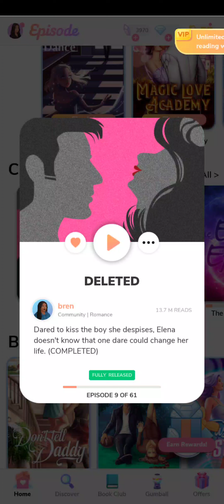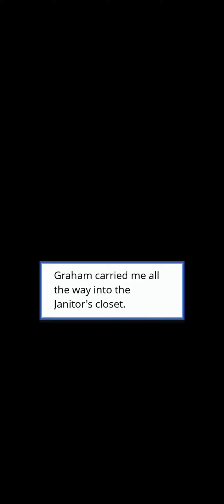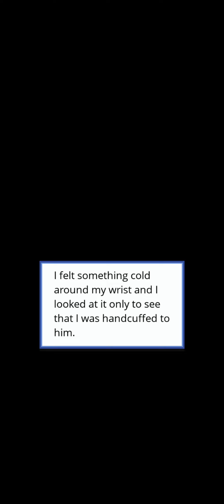Episode: Choose Your Story - The Dare Episode 9